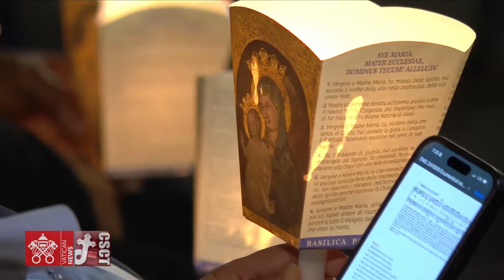ข่าวพระศาสนจักรคาทอลิก 11-10-2024 “ตื่นเฝ้าภาวนาเพื่อเอกภาพคริสตชน”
โอกาสฉลองวันครบรอบสังคายนาวาติกันที่ 2 สมเด็จพระสันตะปาปาฟรังซิสทรงนำภาวนาเพื่อเอกภาพคริสตชน เอกภาพที่ตั้งอยู่บนหนทางของความเป็นหนึ่งเดียวกันและการเป็นประจักษ์พยานร่วมกัน